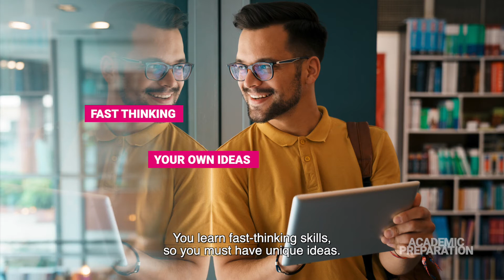Specialisation - ICT & Academic Preparation - Fontys Hogeschool ICT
Discover all our specialisations now!